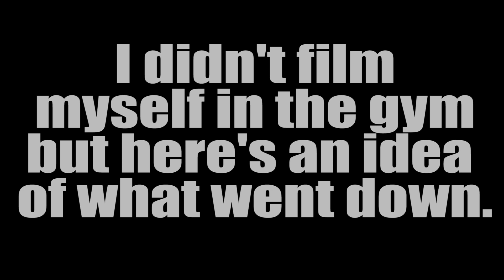OHHHHHH! THOSE SNAKES ARE DOPE!!! | BRIAN BARCZYK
THOSE SNAKES ARE DOPE!!! Just as everyone is leaving Los Angeles from the recent Vidcon event, I am making my way to California for some awesome adventures. I was able to spend some quality time with my wife Lori as we explored LA, Venice Beach, Muscle Beach, Playground and more! I was really California Dreamin! Then, head back to the shop with me as I see some amazing new Ball python babies like Bananas and Highways.
Please help to make this vlog popular on Youtube by liking and sharing this video. Our fans can help to make Brian Barczyk vlogs trending on youtube.
Do you think that I should make daily vlogs like Casey Neistat and Roman Atwood?

↑↑↑↑↑↑FOLLOW NOAH↑↑↑↑↑↑